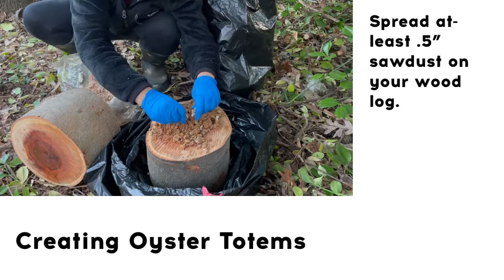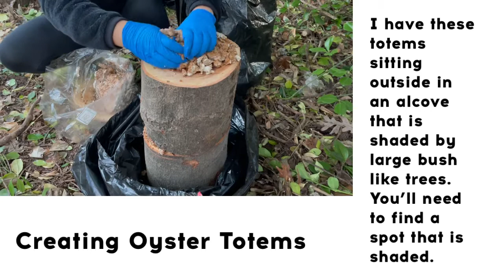Making your own mushroom totem!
Step by step instructions on how to create your own mushroom totem.

I’m using beech wood and tulip poplar for my oyster mushroom totems. The one in the video is beech wood approximately 10” in diameter and 10” high. The cookie caps are about 1-2” high.

The wood are fresh cut and rested for about 2.5 weeks. This process is best started in the winter when the wood is storing sugar that the mushroom spores will use to make your mushrooms.